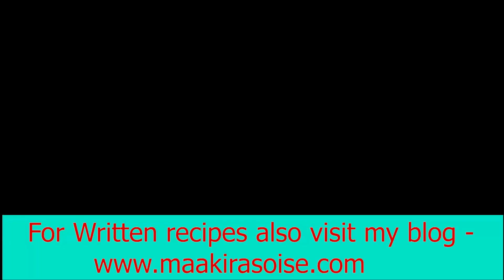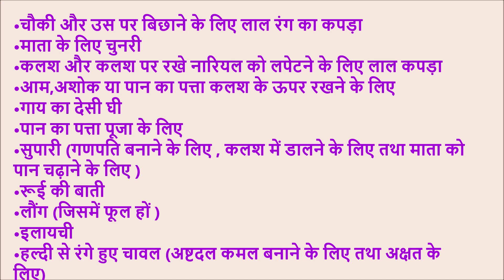7 Oct 2021 | कलश स्थापना तथा प्रथम दिन की पूजा की सरल विधि 🙏 शारदीय नवरात्रि 2021 पूजन सामग्री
🙏 देखें कि नवरात्रि में घर में कलश स्थापना और प्रथम दिन की पूजा बहुत ही सरल विधि से कैसे कर सकते है |
👉 दोस्तों  Jai Mata Di , चैत्र नवरात्रि 13 अप्रैल 2021 से शुरू हो रही है | इस वीडियो मे मैंने Navratri / नवरात्रि के दौरान घर में कलश / घट ( Kalash / Ghatsthapana ) स्थापना के लिये किन किन चीजों की आवश्कता पड़ती है, घर पर कलश स्थापना किस प्रकार करें, क्या क्या सावधानिया बरते पूरी डिटेल के साथ दिखाया है |
👉 नवरात्रि पूजन तथा कलश स्थापना की सामग्री की सूची -
• माता रानी की फोटो या मूर्ति
• चौकी और उस पर बिछाने के लिए लाल रंग का कपड़ा
• माता के लिए चुनरी
• कलश और कलश पर रखे नारियल को लपेटने के लिए लाल कपड़ा
• आम,अशोक या पान का पत्ता
• गाय का देसी घी
• पान का पत्ता
• सुपारी (गणपति बनाने के लिए , कलश में डालने के लिए तथा माता को पान चढ़ाने के लिए )
• रूई की बाती
• लौंग (जिसमें फूल हों )
• इलायची
• हल्दी से रंगे हुए चावल (अष्टदल कमल बनाने के लिए तथा अक्षत के लिए)
• जौ (ज्वार वाटिका लगाने के लिए)
• साफ़ मिट्टी या बालू या रेत
• मिट्टी का बड़ा बर्तन, जौ उगाने के लिए
• माता के श्रृंगार की सामग्री – बिंदी, सिन्दूर, महावर, मेहंदी,  चूड़ी आदि
• कन्यायों को देने के लिए गिफ्ट
• दुर्गा शप्तसती की किताब
• साबुत हल्दी
• सिन्दूर
• रोली
• मौली/ कलावा
• चन्दन
• हल्दी पाउडर
• पंचमेवा
• मिश्री, बताशा या कोई मिठाई
• शहद
• कुश
• इत्र
• लोटा
• पानी वाला दो नारियल ( 1 चढाने के लिए , 1 कलश के उपर रखने के लिए )
• 2 दीपक (एक माता के पास दीप जलाने के लिए तथा दूसरा पंचमुखी दीपक आरती के लिए)
• उपले
• आम की लकड़ी
• जनेऊ
• फूल तथा फूलों की माला विशेष कर लाल गुड़हल के फूल
• कपूर
• हवन सामग्री
• दूर्वा घास
👉 ABOUT MY CHANNEL " Maa ki rasoi se"
Hello friends, Welcome to "Maa ki rasoi se". In this channel we provide various veg recipes .You can search here various curry, sweets, chocolates, snacks, Nan / paratha, Vada recipes etc. For written recipes you can also follow my blog ie: Maakirasoise.com (Veg. recipes. ka desi andaz). In my recipes, you will find, I use very simple ingredients which are easily available. and my Facebook page
👉 Related
👉For other recipe also visit my
and don't forget to press bell icon for the notification of my new video.
Your valuable comments are highly appreciated. Thanks for your regardless support. Thank you so much. 🙏🙏🙏🙏  👋👋👋👋👋👋